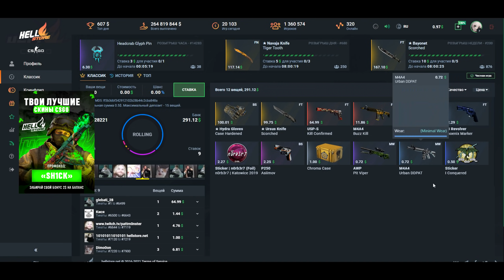ноунейм на шоу-матче (csgo/ft.poseidonskiy,xzr)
Получи топовые скины CS:GO на Hellstore! 🎁 Используй промо "SH1CK" и получи бесплатные $2.00 на баланс